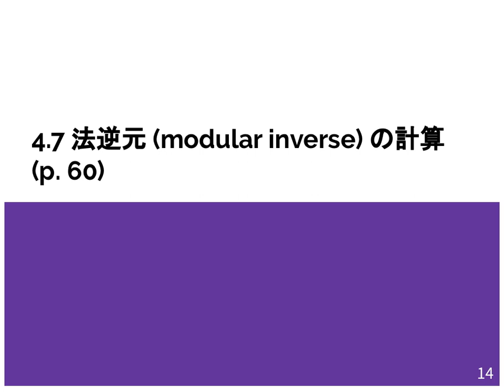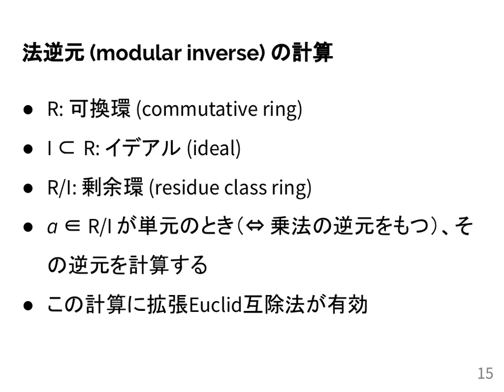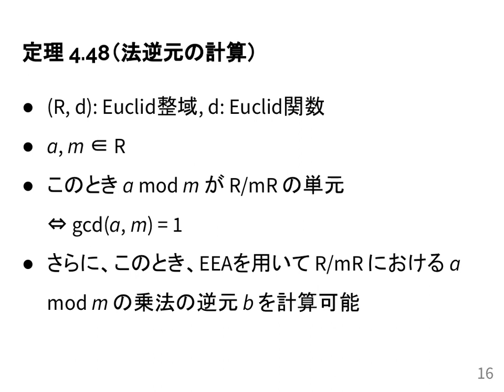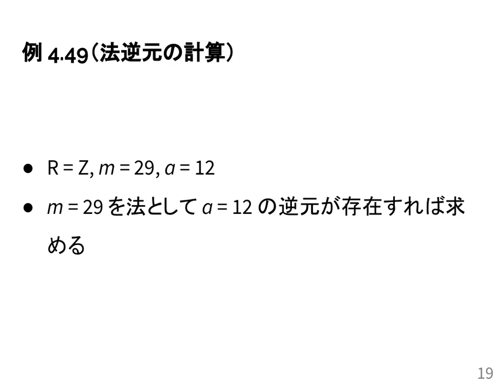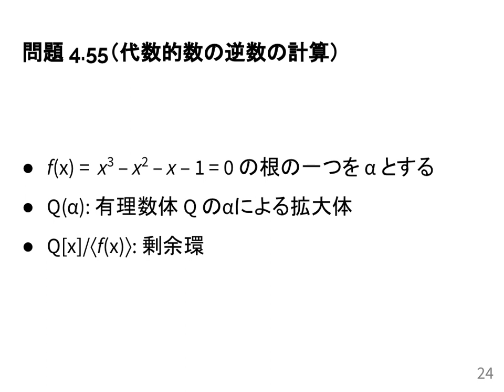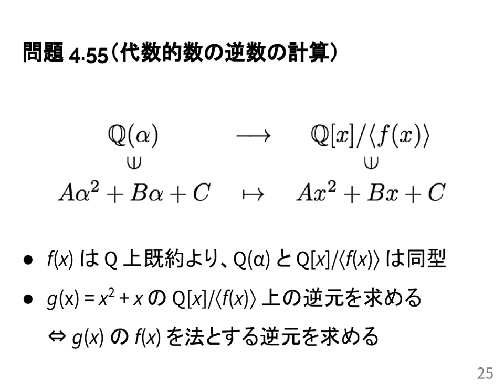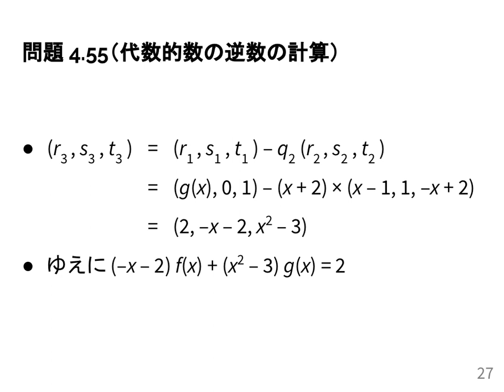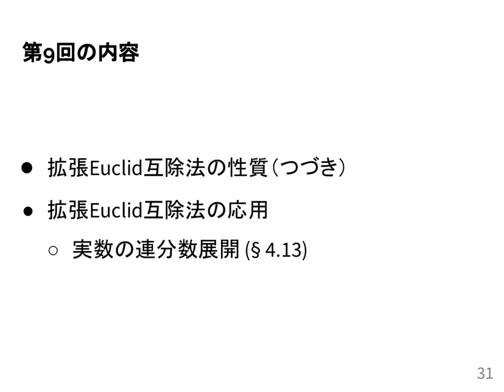計算機数学I 2020 (8-2) 法逆元の計算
法逆元の計算．
授業情報はこちら: